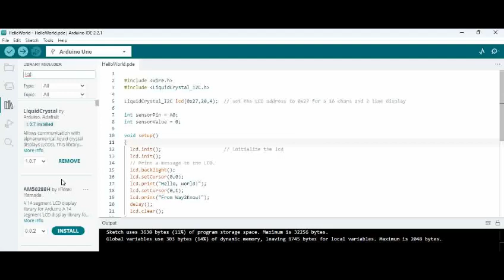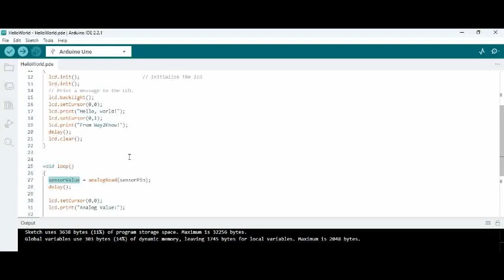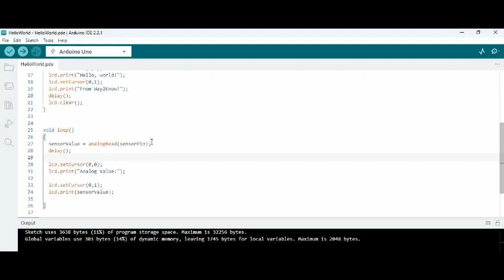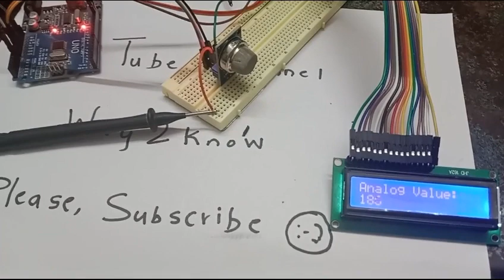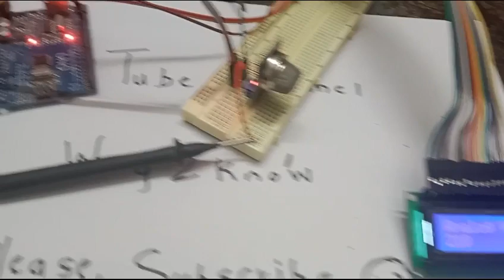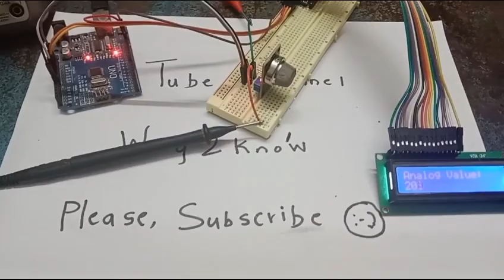mq4 gas sensor arduino code | Interface MQ4 gas sensor with Arduino | Arduino Boards - Part 21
Note to visitors:
Our channel is a kind of content for everyone. The moto of our channel is to help electronics engineers and at the same create content catering to various audience. If you are an electronics guy and other content is irrelevant, our sincere request is to access the playlists. Our channel has created separate play lists for electronics content. We predominantly create content on hardware design, firmware design, embedded systems as a whole, LTSpice simulations, Artificial Intelligence, Python programming, C programming.